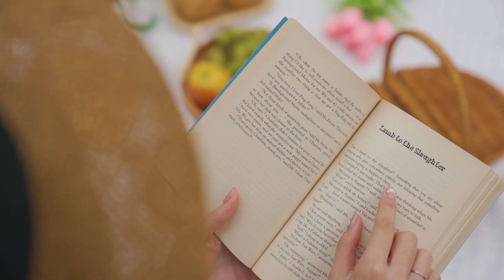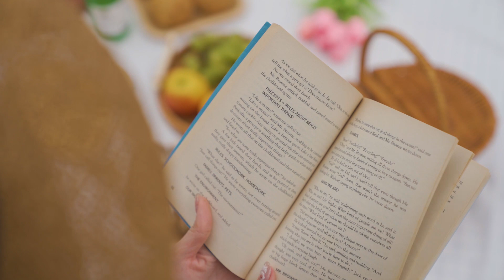Find Myself - Helios Records, Healing Music For The Heart And Blood Vessels, Gentle Music